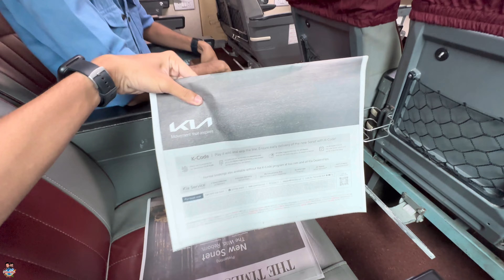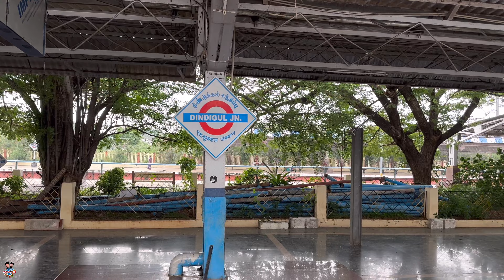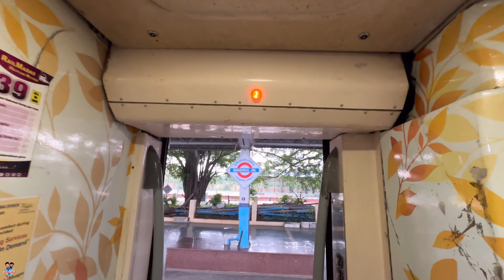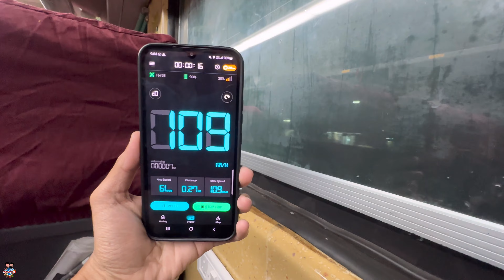South India’s First Tejas Express - Madurai to Chennai Full Journey | Food ,Ticket Charge,Facilities